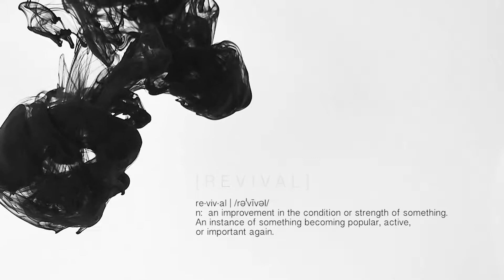TransforMATTion: What is REVIVAL?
This week's theme is: [ R E V I V A L ]

re·viv·al | /rəˈvīvəl/
n:  an improvement in the condition or strength of something. an instance of something becoming popular, active, or important again.

Several years ago I started a blog to document the process of my weight loss journey. I wanted to share my story, successes, challenges, workouts, recipes, and reflections in order to help others who may be struggling. Over that time, the blog went through a variety of iterations, landing Updates were random, with good intention and many blog drafts to produce more content. I could say it was because I was busy, and that would be true, but it was never a central priority for me.

Last year, I wanted to build on what I had started and got an influx of ideas on what I could do with my media skills and a bit of inspiration. After spending time creating a laundry list of ideas and producing the trailer and intro to my weight loss story, my computer crashed. The graphics card, hard drive, and all my content was destroyed and it was several months before getting everything fixed. This was not an excuse by any means, as I have a laptop, but my traction was completely lost. Additionally, over those months, I had gained about 15 lbs., and, in many ways, I felt like a hypocrite talking about these issues and feeling like I was in the middle of failure, but that is what this project is all about; the good and the bad of change.

I am not a patient person, so when I get ideas, I am already at the finish line and the process can get lost in the midst of wanting to accomplish a goal. I challenged myself over the last couple months to go through a process of investing deeply in this project. I have been filming, writing, editing, photographing, researching and truly taking this project to the next level. Working on this for the last couple months without a peep has been extremely difficult for me, but I am happy to announce the re-re-re-revival of Transformattion.

New YouTube video coming on Friday. Follow TransforMATTion on social media for other daily content, including essays, inspirational posts, information, health and fitness features, and a deeper exploration into what we need to be successful in transforming our lives!

Transformattion explores major concepts and themes in life that aid in transforming your life. For me, one of the profound changes in my life was losing 110 lbs. and gaining a new vision of health and wellness for my life. I am still on this crazy journey, and I want to share what I have learned with you. So, let's transform together!